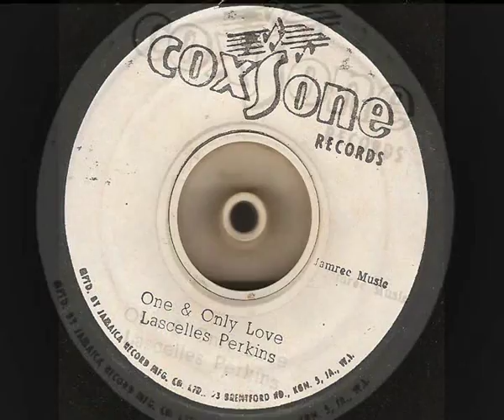lascelles perkins - one & only love - coxsone records - soul 1965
lascelles perkins - one & only love - coxsone records - soul one of his best i think enjoy!